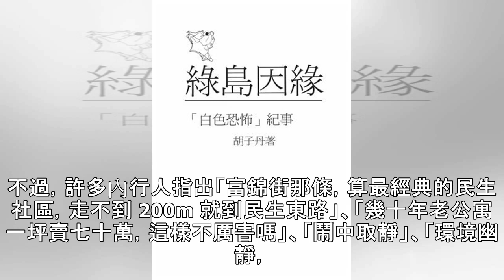沒捷運房又老！他驚問「民生社區厲害在哪」 內行人揭密